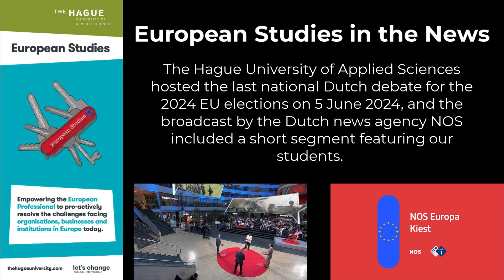European Studies Students Featured in National EU Debate Broadcast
The night before The Netherlands went to the polls for the 2024 EU elections, The Hague University of Applied Sciences was used as the location for the last Dutch debate, and European Studies students made up most of the audience. The programme also got a quick shout-out, featuring a few of our students.

Want to know what type of people study ES? Take a look.